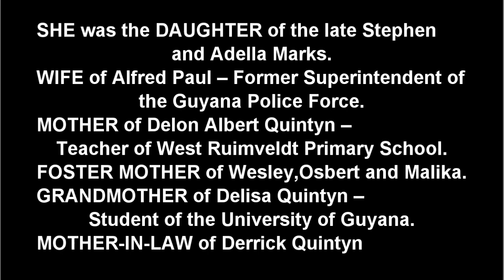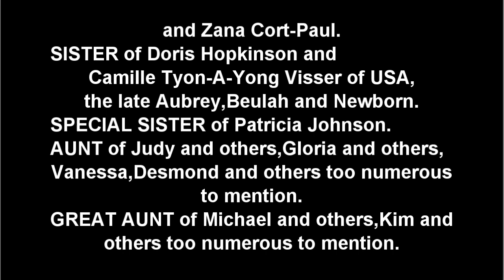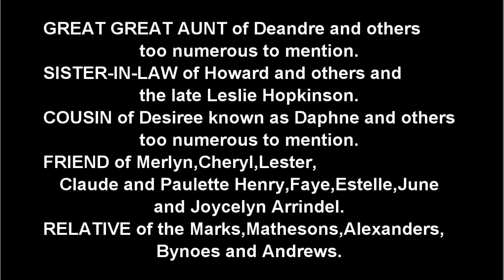Death Announcement - Zeronica Amelia Paul née Marks